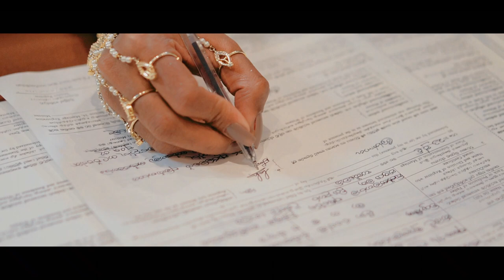Lahiru & Imesha Morning Wedding Story Cinematography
Congratulations on your wedding.I wish both of you a very happy married life.Sending my best wishes to both of you.May you have a wonderful life with your life partner !